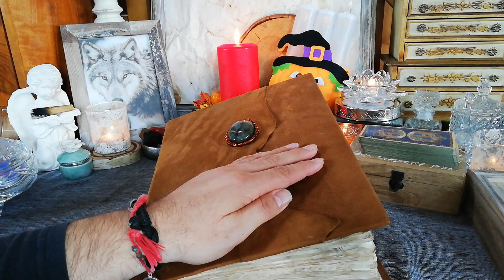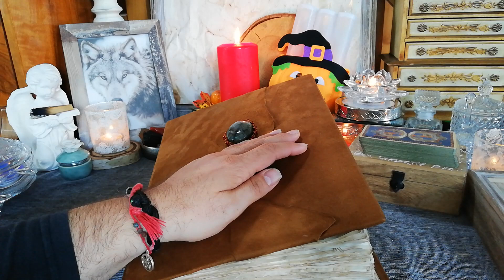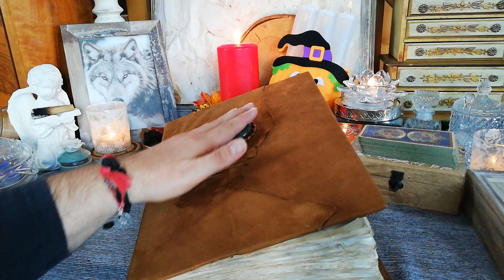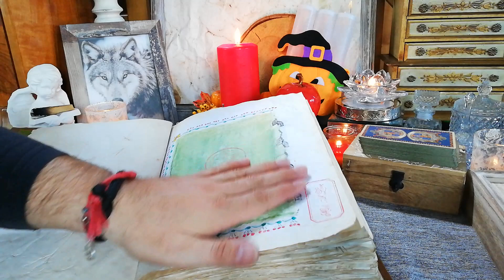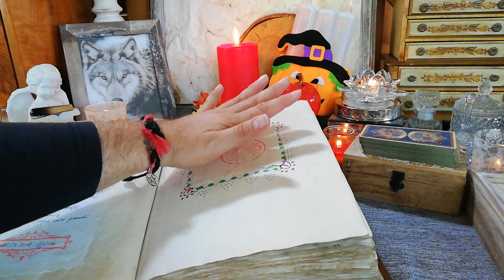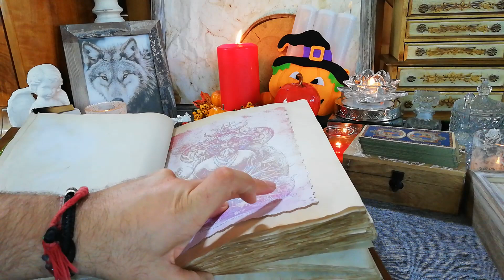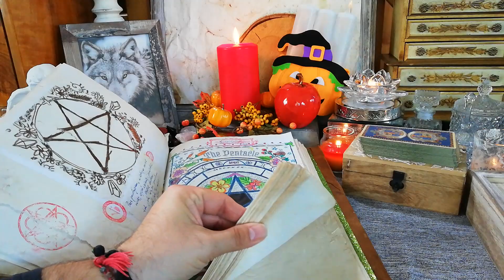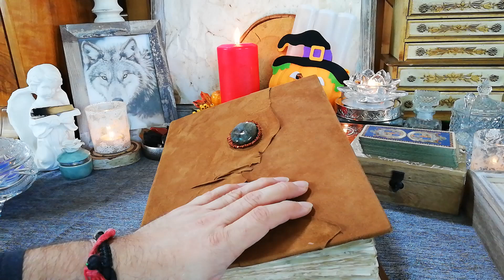📚Wtorkowa Pogadanka 📚 Księga Cieni Book of Shadows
Zapraszam Was do wysłuchania mojego punktu widzenia na temat Księgo Cieni.
Miłego popołudnia Wam życzę i pięknie dziękuję za Waszą obecność.
Dodają mi wiele siły i mocy do dalszej pracy.
Pozdrawiam Was bardzo serdecznie i dobrego dnia Wam życzę